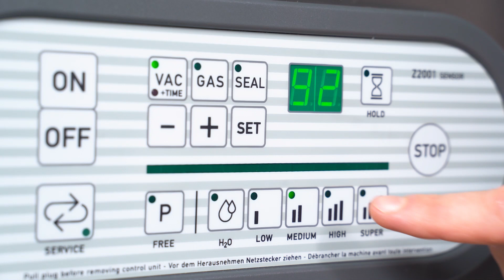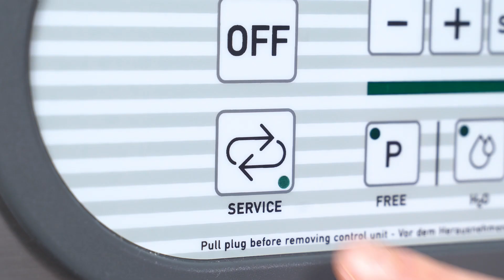New intuitive control Z 2001S for vacuum machines from BOSS Vakuum with MAX-Series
Vacuum technology can be found in kitchens, catering companies, and restaurants of all kinds. We have the perfect solution for an easy to use vacuum packaging machine for professionals in the catering trade. Packaging large quantities and liquids, minimizing germ growth and maximizing shelf life - easy to set and program with the new Z 2001S control unit. This control unit can be used in small tabletop machines as well as in floor standing units and is suited for daily use in the kitchen thanks to short-dial keys and a special marinating program. With a product from BOSS you have access to technical advice and support at all times thanks to service centers throughout Germany. BOSS vacuum - Made in Germany.

Control Z 2001S
- 5 preprogrammed short control keys
- Easy and intuitive user concept
- Innovative marinade programm
- 99-slot memory
- Service programm

Versatile applications, efficient workflows and reduction of personnel engagement times